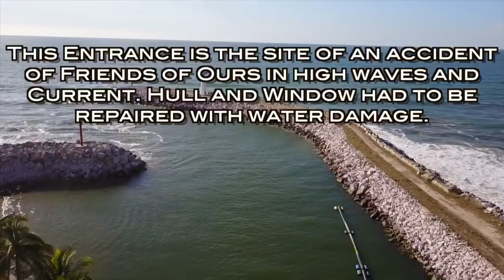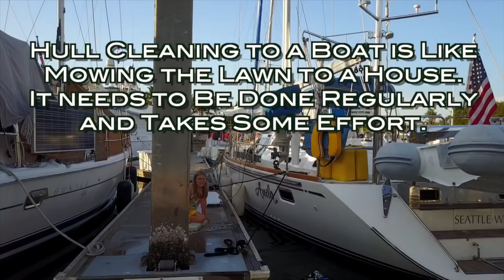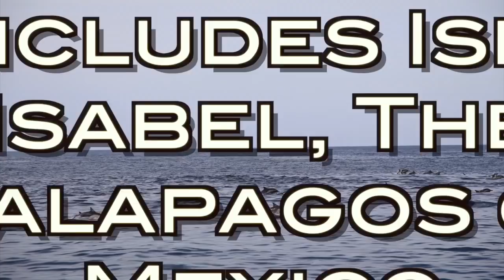Leaving The Sea, Sailing Muertos To Mazatlan, Ep 43, Off the Starboard Hull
This video is about Leaving The Sea, Sailing Muertos To Mazatlan, Ep 43, Off the Starboard Hull
A Canadian Couple from Vancouver Island, BC, Canada, left from Parksville July 21, 2016 to sail around the world in their Lagoon 400 S2 catamaran. See how they get along, who they meet and where they end up going. They have a 10 year estimated time line, but a very open agenda.
They are presently in Papeete where they hope to upload all ten edited videos. This is number one.